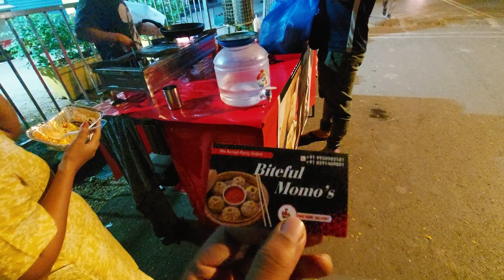Best Momos In Malad | Mobile Vlogging | Mobile Cinematic vlog | Shirish Vlogs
Best Momos In Malad Vlogging with mobile and also Cinematic vlog Do Watch.

I live in Mumbai and love making vlogs, short movies editing.

1 SUBSCRIPTION & LIKE WILL HELP ME TO GROW .